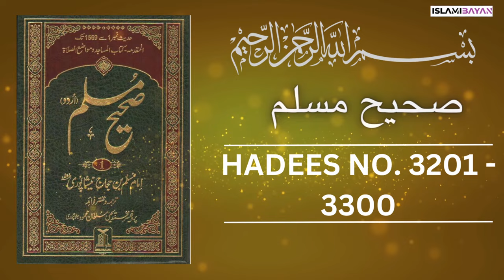Sahih Muslim Hadees No 3201 To 3300 | Hadees in Urdu